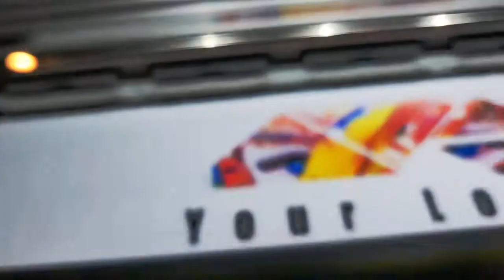Vinyl Print and Cut Process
This Video Show you a quick look into the process of printing and cutting  a vinyl.
New and older businesses can drive excitement for their grand openings and holiday special using a custom logo, Or you may just want you logo printed;